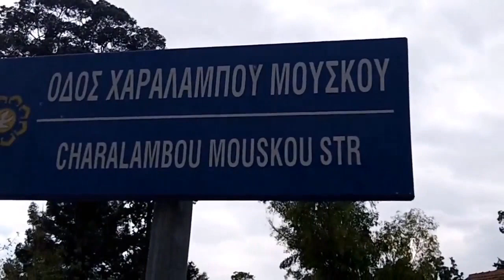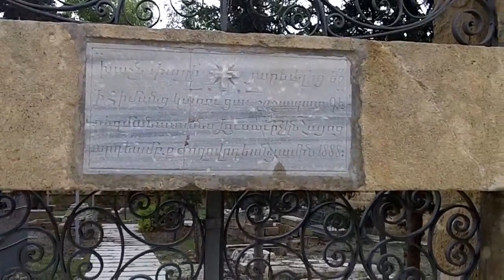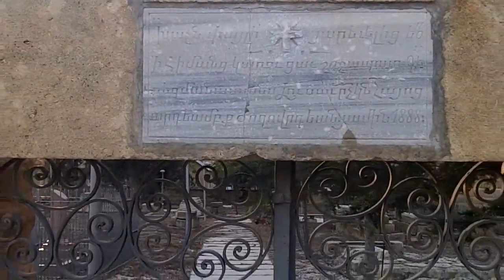15th Century Armenian Cemetery in Nicosia, Cyprus (2015/2016)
Filmed in Nicosia, Cyprus by Chris Krzentz on Oct 29, 2015, and on Oct 16, 2016. The video is copyright protected. The music by "Sid Acharya" is Licensed from "Artlist"
The Armenian Cemetery near the Ledra Palace Hotel in Nicosia, Cyprus dates back to the 15th Century when it was a burial site for the Lusignans and the Dominicans. Some of the Armenians buried there are Hagop Guvezian (1867), Stepan Papazian (1875), Araxi Djiladjian (1909), and Bedros Parounagian (1928). A tomb (Stepan Papazian, 1875) carries a tombstone with an inscription in Armenian script but in the Turkish language, a second one (Araxi Djiladjian, 1909) has a column cut slantwise, the Masonic symbol of separation, a third one is an obelisk and a mausoleum (Bedros Parounagian, 1928), a fourth one dates back to 1867 (Hagop Guvezian) and an unidentifiable one, from 1888 in the form of a khachkar (cross-stone). Also of striking interest are the medieval tombstones, with coats of arms and crests. When British Royal Engineer Lieutenant Herbert Horatio Kitchener visited the new colony (Cyprus) during 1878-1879, he prepared a map of the city and marked eight points outside the walls of Nicosia. One of them is the Armenian cemetery, which is the only location of Kitchener’s map that exists today. Kitchener would later conduct an extensive work for the trigonometric survey of the island.